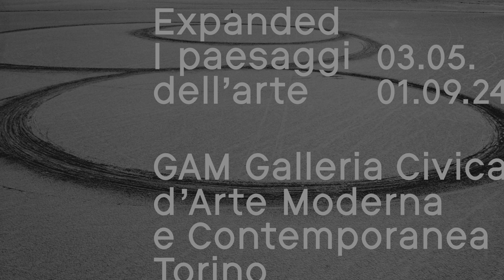EXPANDED – I Paesaggi dell’arte. FOCUS 12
La GAM è felice di presentare l’esposizione dedicata ad alcuni fotografi che hanno saputo restituire i molteplici aspetti dell’arte e ritrarne nel senso più ampio i suoi paesaggi composti di opere e architetture, del volto degli artisti e dei loro momenti di lavoro nello studio o nel paesaggio naturale.
L’esposizione è parte di Expanded, il percorso di rilettura in tre capitoli della Collezione fotografica della Fondazione per l'Arte Moderna e Contemporanea CRT, che prende vita in occasione del festival internazionale EXPOSED. Torino Foto Festival. Il progetto si completa con Expanded Without, alle OGR, ed Expanded with, nelle sale del Castello di Rivoli.
Grazie al sostegno di Strategia Fotografia 2023, promosso dalla Direzione Generale Creatività Contemporanea del Ministero della Cultura, la GAM ha potuto rinnovare il proprio impegno collezionistico acquisendo 22 fotografie di Gianfranco Gorgoni, realizzate tra il 1970 e il 1974. Le foto sono dedicate alle diverse fasi di realizzazione dell’opera Spiral Jetty di Robert Smithson, di opere di Michael Heizer, oltre che ad alcuni ritratti di artisti come Bruce Nauman, Dan Flavin, Agnes Martin ed Ellsworth Kelly.